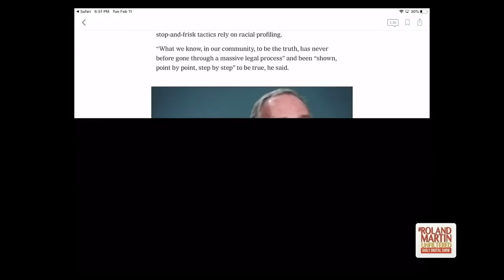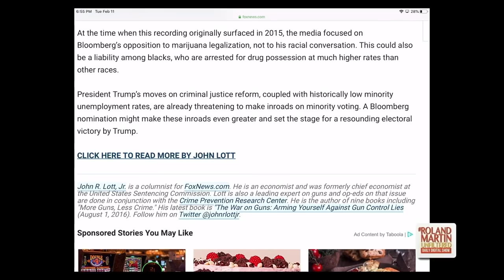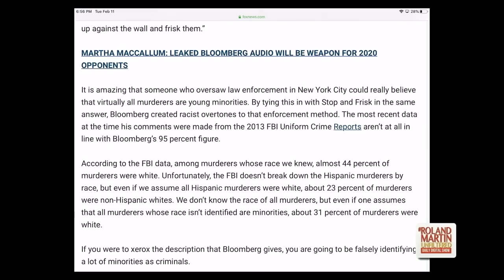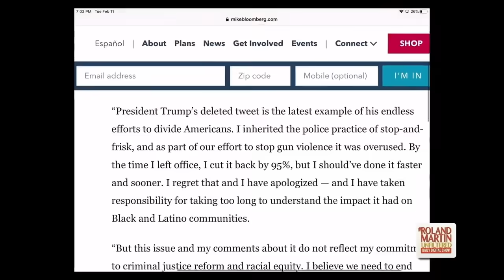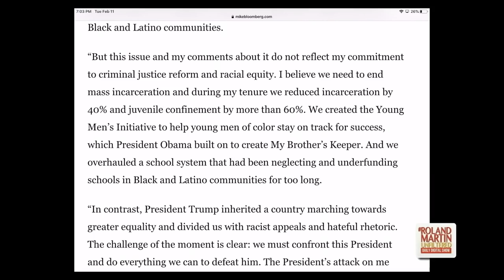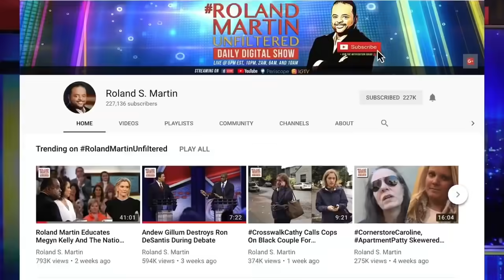Roland, RMU Deconstruct Bloomberg's Damning Resurfaced 'Stop-And-Frisk' Audio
In the wake of the resurfacing of former Mayor of New York Michael Bloomberg's polarizing stop-and-frisk audio there are a multiple questions about his recorded remarks.

During Tuesday's edition of RolandMartinUnfiltered, Roland and his panel of guests deconstructed Bloomberg's comments captured in the audio, statements he has made over the course his tenure as New York City's mayor and after he left office.

There is a reckoning coming for Bloomberg. Roland Martin told the Democratic presidential candidate, "You are going to have to speak to this issue ... because right now there is a liar sittign in the Oval Office. We've got to know for real whether or not you have truely learned from your mistakes or if you're simply making the political calculus and you hope that our disdain for Trump is strong enough to overlook what you said and did."

RolandMartinUnfiltered partner
Are you looking to enhance your leadership or that of your team in 2020? Join Dr. Jacquie Hood Martin as she engages others to think like a leader.